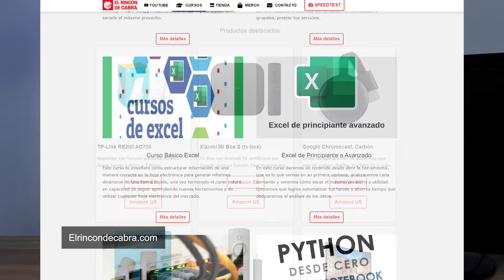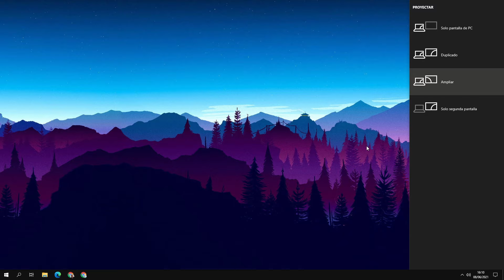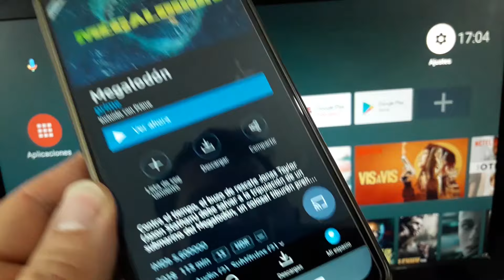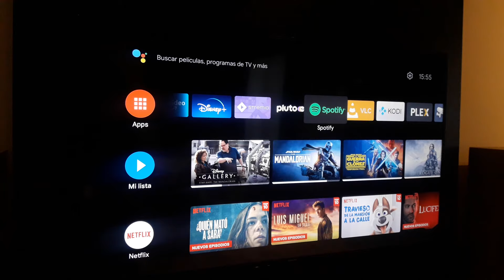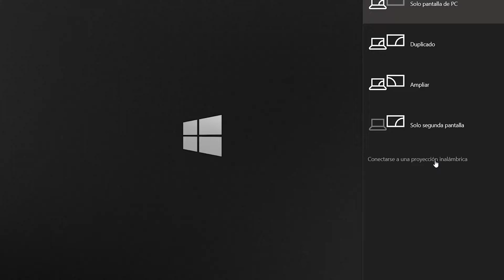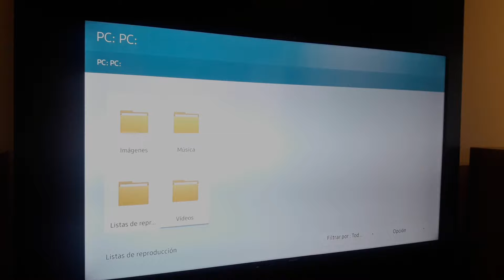Cómo Conectar PC a Smart TV ¡Muy Fácil!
En este video te voy a mostrar distintas alternativas para conectar tu televisor con la PC. Por cable HDMI, de forma inalámbrica y por DLNA.

🛒 CONVIERTE TU TV EN SMART